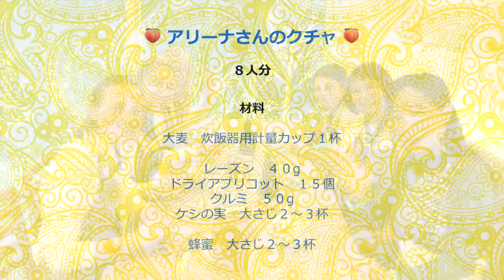第４回 アリーナさんの「 クチャ」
「スマチノーゴの料理教室」
第４回目（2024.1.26 公開）は
アリーナさんの「クチャ」。

ディナーのスターターとしても
朝食としても
また子供のおやつとしても
大人気の「クチャ」は
大麦のサラダです。

ドライフルーツやナッツも入って
ほのかに甘く、やさしい味わい。
身体にもよく、簡単に作れますので
ぜひお試しを♪

そろそろ「避難民ビザ更新」の時期です。
そんなトークもお届けします。

企画、進行、撮影、編集、脚本、美術、監督
MC、ナレーション、字幕、広報　by TAKANE